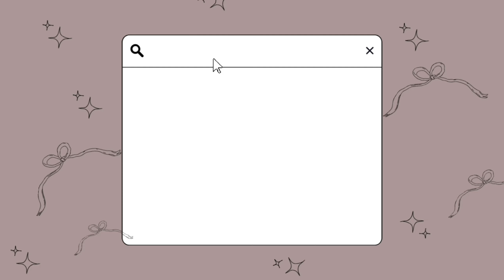CUTE Intro and outro template🤎🍪, Templates for vlogs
Template:01

Aesthetic intro/outro template for vlogs.

It is 100% free and you can use my template in any of your vlogs without giving any credits🍪 by just  adding this video link in your description box🤎For example-